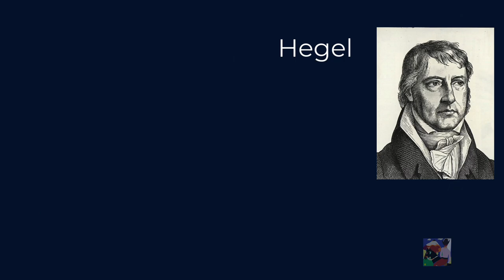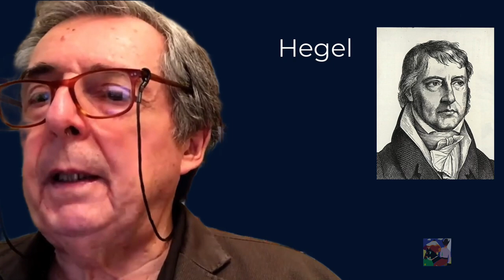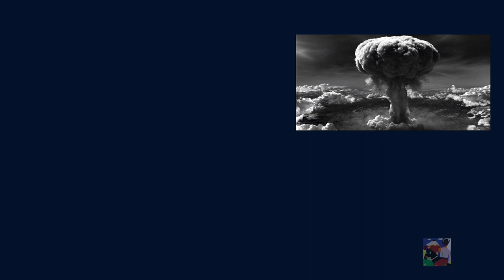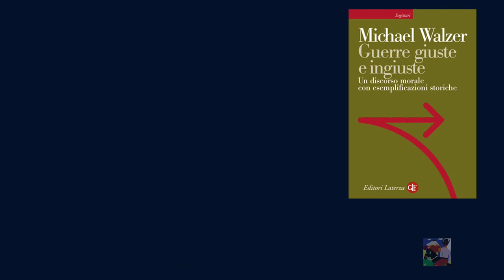Da guerra giusta a guerra giustificata [Carlo Galli]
La guerra è un fatto politico.
La politica nn è quello che credono i liberali, ossia la salvaguardia dei  diritti umani.
Lo stato nn è la società civile, lo scopo finale dello stato moderno non è la salvaguardia della proprietà e l' assicurazione  della vita dei cittadini.
 [Hegel]